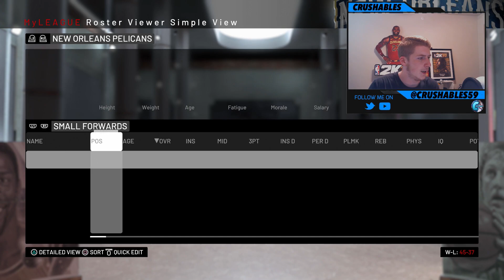TRADING The #4 Pick! Bradley Beal New Orleans Pelicans Rebuild! NBA 2K19